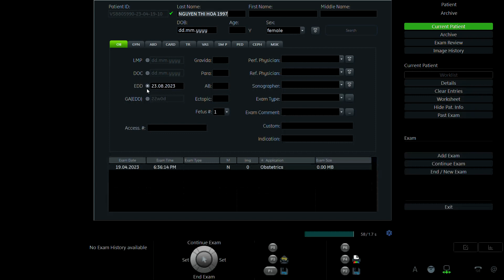NGUYỄN THỊ HÒA 1997 p1